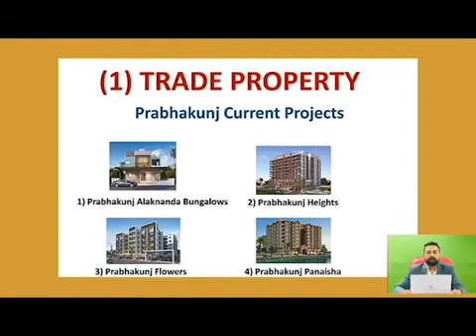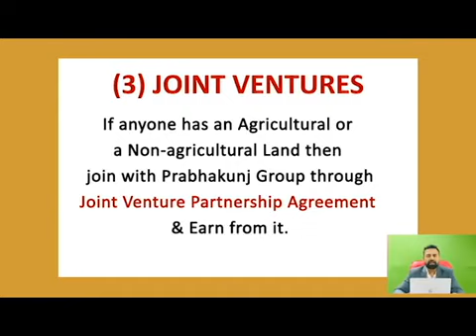Prabhakunj Swarojgar Yojana_Real Estate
Real Estate Study Material